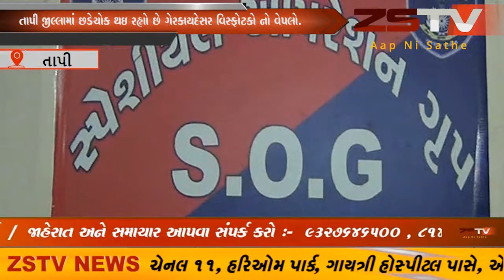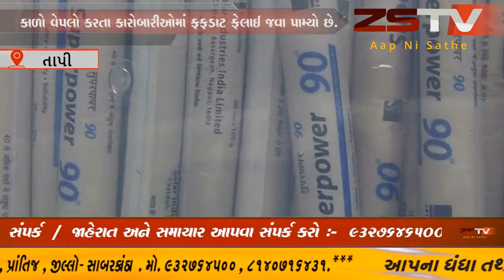તાપી જીલ્લામાં છડેચોક થઇ રહ્યો છે ગેરકાયદેસર વિસ્ફોટકો નો વેપલોજી હા તાપી જીલ્લા એસઓજી ની ટીમે